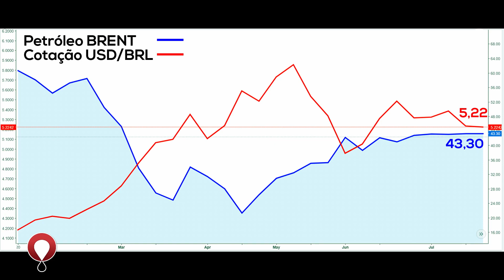Olho no Óleo - Quanto vai SUBIR ??? - Mercado de Lubrificantes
Vamos falar sobre alterações recente no mercado dos lubrificantes, tendo em vista o posicionamento de diversos fabricantes para um realinhamento de preços.